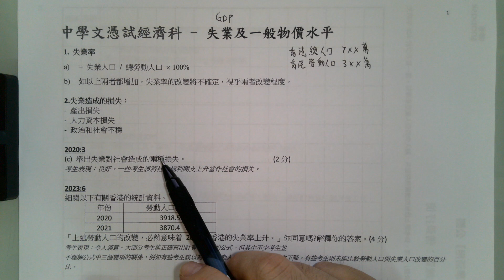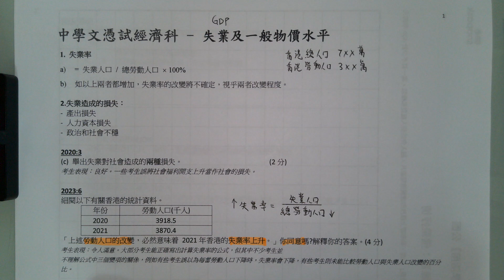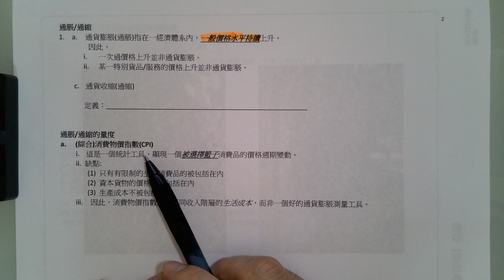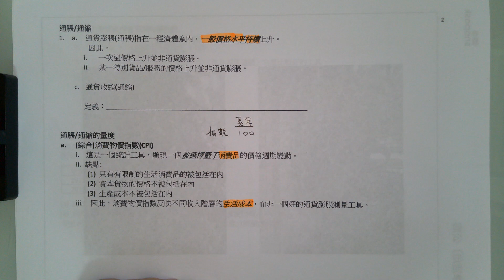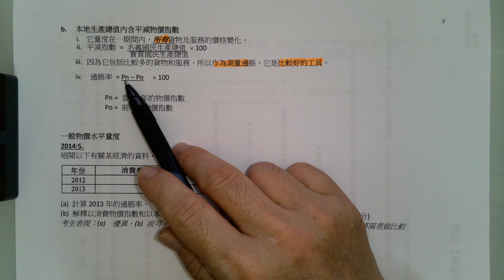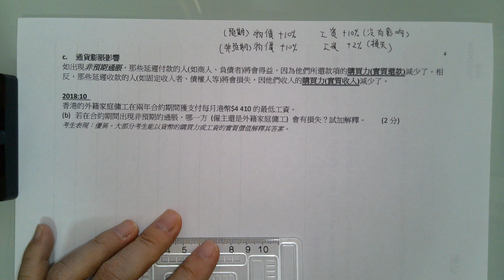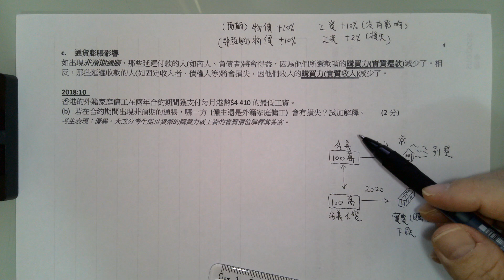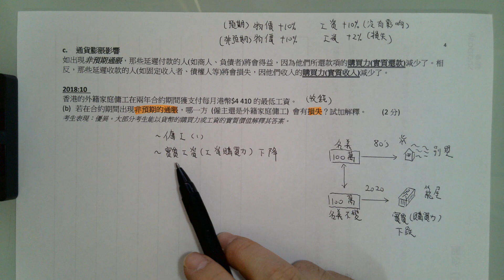33中學文憑試經濟科DSE ECON – 失業及一般物價水平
中學文憑試經濟科DSE ECON – 失業及一般物價水平
筆記下載：

影片介紹了失業率的定義和計算方法，並探討了通脹及其影響，解釋了CPI和GDP平減指數的區別，以及通脹對不同收入群體的影響。

  [00:00]本段影片探討了國家經濟表現的重要指標，特別是失業率及其定義，並強調了勞動人口的概念。
  - 介紹經濟表現的幾個重要指標，包括GDP、失業率及一般物價水平。}
- 詳細解釋失業率的定義，並提醒不要混淆總人口與勞動人口的概念。}
- 舉例說明哪些人不算勞動人口，像是退休人士或不工作的中獎者。}
- 強調失業問題的重要性及其對社會的影響。}
- 提到失業率與經濟狀況的關聯，例如份子上升會導致失業率上升。}

[02:13]本段視頻探討失業率的變化及通脹的定義，強調這些經濟指標的重要性及其影響。
  - 失業率雖然上升，但需進一步分析失業人口是否有所改變。}
- 通脹的定義不僅是物價上升，而是大部分物品的價格持續上升。}
- 持續的物價上升才會引起政府的政策考量，短期的物價變化則不需特別措施。}

[04:23]本段影片探討了消費物價指數（CPI）及其與通脹的關係，強調CPI並不全面反映所有物品的價格變化，而是專注於特定消費品的價格變化，從而更多地反映生活成本而非整體通脹。
  - 影片開始提到所有指數的基本概念，並強調其相對性。}
- 解釋消費物價指數（CPI）的定義，指出其只計算特定消費品的價格變化。}
- 討論CPI上升是否代表通脹，並指出CPI並不全面，無法準確測量通脹。}
- 最後提到若要真正量度通脹，應使用本地生產總值內含平價物價指數作為工具。}

[06:35]本段影片探討了通脹率的計算方法及其對經濟的影響，並強調了通脹的預期與非預期情況對工資和物價的影響。
  - 介紹通脹率的計算方式，使用去年的指數作為基準。}
- 比較消費者物價指數(CPI)與GDP平減指數的不同，強調CPI僅計算消費品。}
- 討論通脹的影響，提出如果工資與物價同時上漲，實際影響可能較小。}
- 闡述非預期通脹的情況，指出當物價突然上漲而工資未能跟上時，會造成經濟損失。}

[08:45]本段視頻探討了通脹對購買力的影響，尤其是非預期的通脹如何導致實質收入下降，並分析了受益者與損失者的情況。
  - 人們最關心的是購買力，尤其是在通脹影響下，金錢的實際價值如何變化。}
- 通脹使得物品價格上升，導致原本的購買力下降，舉例說明了現今的購買力問題。}
- 通脹的影響使得收入的實質購買力減少，特別是在沒有調整的情況下。}
- 雖然有些人因通脹受損，但某些人則因購買力下降而受益，特別是貸款或借款的人。}